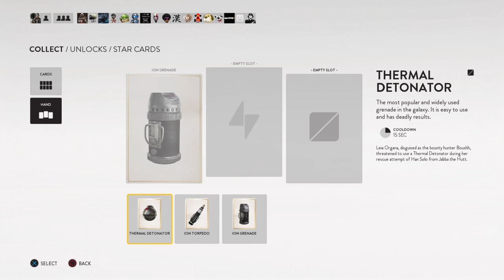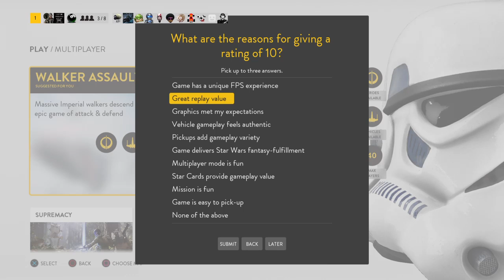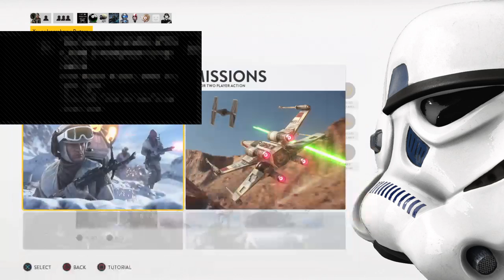Star Wars: Battlefront Livestream come watch